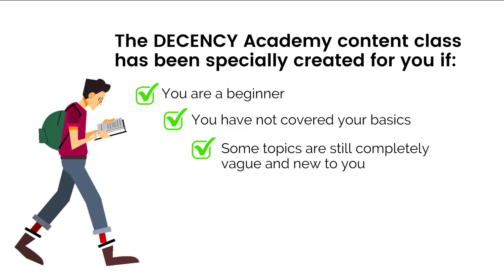TO PASS NCLEX; GET YOUR NCLEX CONTENT RIGHT WITH DNA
THE BEST NCLEX REVIEW EVER